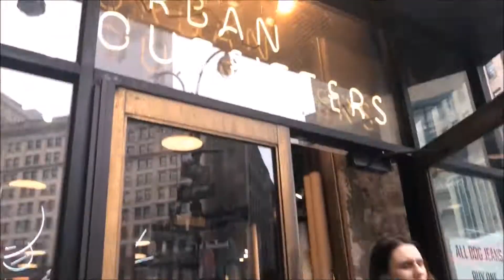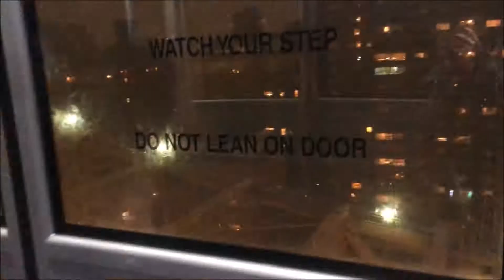VLOG 92|NEW YORK|Nieve en Rooselvelt Island